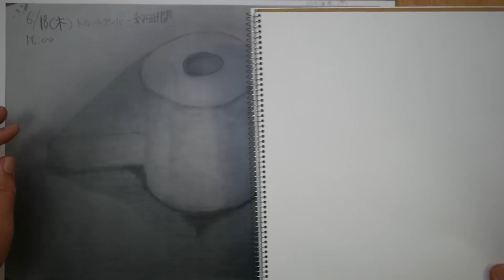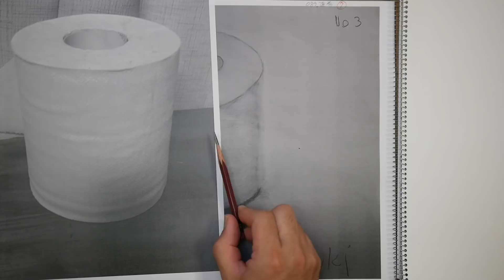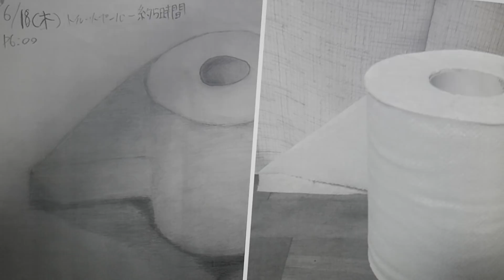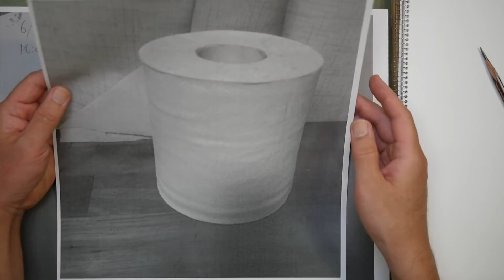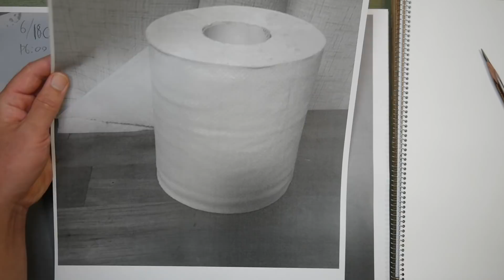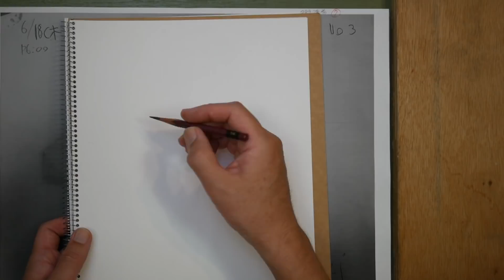【最重要】絵が上手くなる為に一番大切なこと！トイレットペーパー（達希）7辛【100デッサン講評会74】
100人100作品講評会74「達希様」7辛
・輪郭線は必要ですか？
・ハイユニの方が良いですか？
・視点を定めるにはどうすれば良いですか？
・今後デッサンをする際にどのようなことを意識して練習すれば良いですか？

モチーフ：トイレットペーパー
制作時間：2日で5時間
用紙サイズ：maruman クロッキー帳　MS-02

100人100作品講評会はLINE公式アカウントにご登録の上、応募名を明記の上ご連絡ください。
LINE@uniatelier(YouTube動画専用）ID:@996egikr

オンライン・ライブ授業体験レッスン

【関連動画】

絵画教室ウニアトリエ